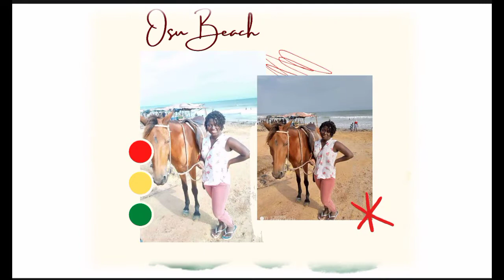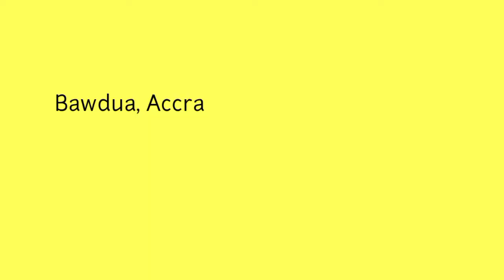GHANA 2019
Like most Ghanaians, I'm missing Ghana rightnow. Interestingly, I had no idea it was the "Year of Return" celebrations when I went but 2019 in Ghana was lit. I wanted to do so much on this trip but 2 weeks was just not enough. Anyway,  enjoy a glimpse of the motherland while I go down memory lane✌🏽🤎

How was your last trip to Ghana? Comments below.

Sakumono Beach Video Link/Credit

Ms. Djenge- she has great Ghana content